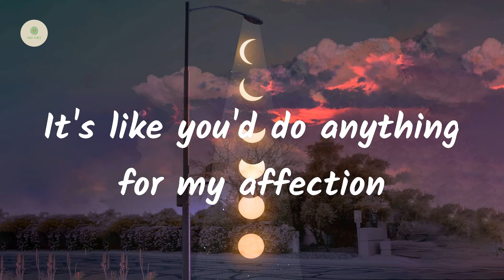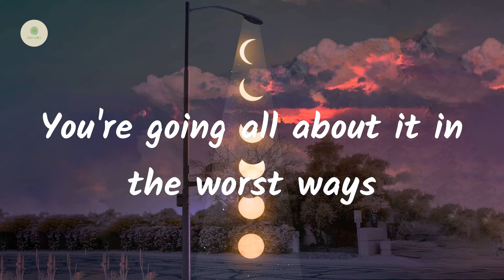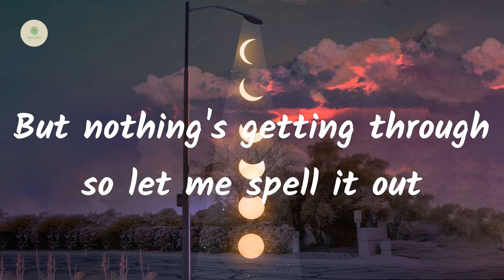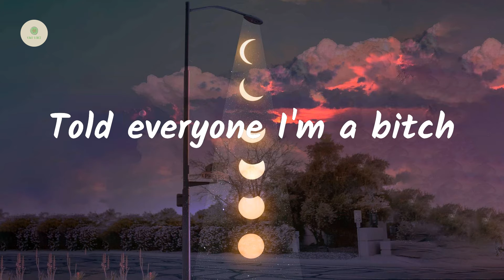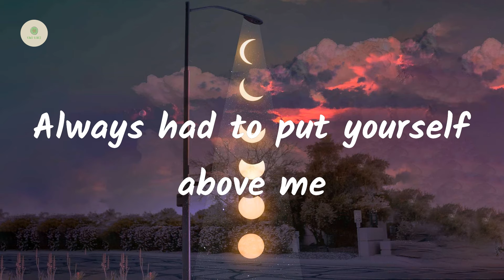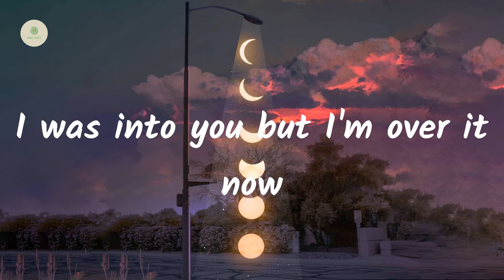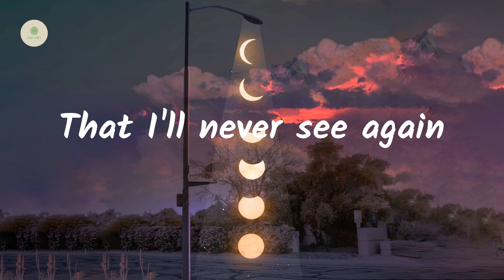GAYLE - abcdefu (lyrics)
abcdefu - GAYLE

Lyrics abcdefu:

Fuck you
Fuck you
A-B-C-D-E
F you
Fuck you
A-B-C-D-E
F you
Fuck you
A-B-C-D-E
F you